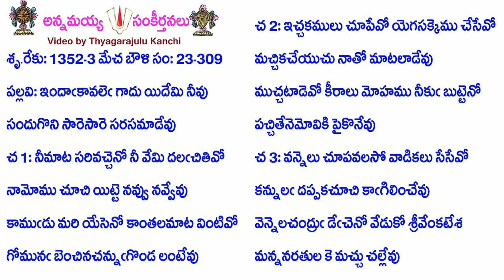Book23-Song309-11194-ఇందాఁకావలెఁ గాదు యిదేమి నీవు-indām̐kāvalem̐ gādu yidēmi nīvu